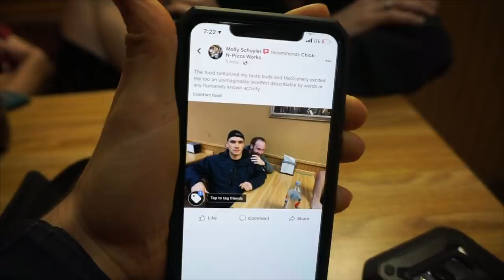WEIRD PIZZA CHALLENGE WITH MOLLY SCHUYLER | KILLER KENNEDY AND ANDY PUHL | Man Vs Food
20lb's of weird pizza type food? This is a challenge I couldn't do, but watch these great eaters destroy countless pounds of pizza and other foods!

To Order:
2.

Send me stuff to eat/review :) :
Joel Hansen